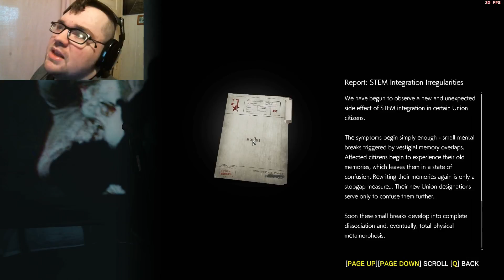The Evil Within 2 | #15